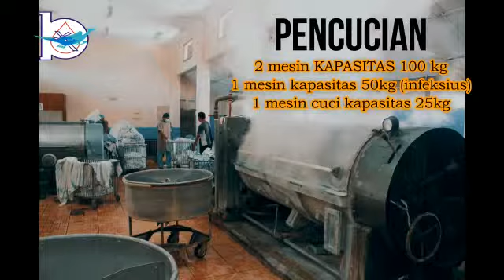BLPT RS BETHESDA YOGYAKARTA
( Bidang Pengelolaan Linen Terpadu Rumah Sakit Bethesda Yogyakarta)
Informasi lebih lanjut hubungi Marketing kami
HP. 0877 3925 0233, jam pelayanan 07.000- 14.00 WiB
CEPAT, BERSIH DAN WANGI